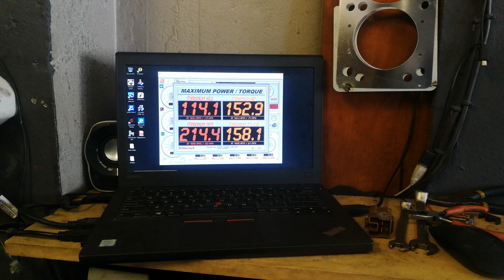Nissan sti in for a std dictator tune fit and supply no before results after the tune made 115kws